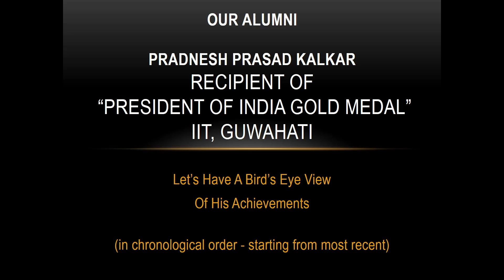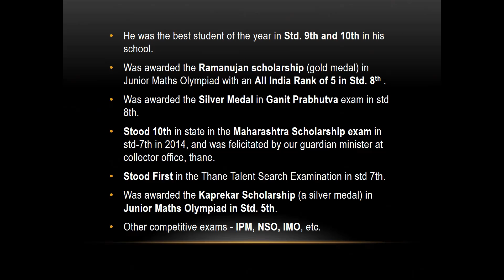Our Alumni, Pradnesh Prasad Kalkar - Recipient of "President of India Gold Medal" IIT Guwahati.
Our Alumni, Pradnesh Kalkar - 2016 -17 Batch, received the prestigious "President of India Gold Medal", the highest accolade, at the 25th convocation of IIT Guwahati from the chief guest, the Hon'ble Vice President of India, Shri Jagdeep Dhankhar in the presence of esteemed dignitaries, including Dr. Sudesh Dhankhar (Second Lady of India), Shri Himanta Biswa Sarma (Chief Minister of Assam), Shri Gulab Chand Kataria (Governor of Assam), Dr. Rajiv Modi (Chairman Board of Governors, IIT Guwahati), and Professor Parameswar K. Iyer (Director, IIT Guwahati).
This prestigious award is given to the student who stands first securing the highest CGPA among all the graduating students across all the departments.